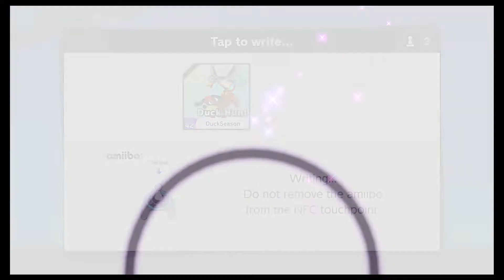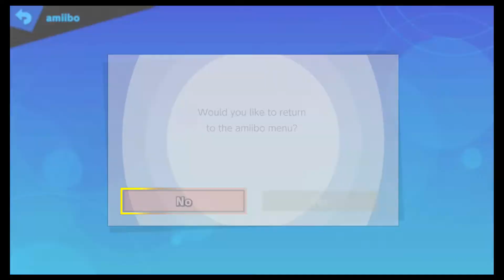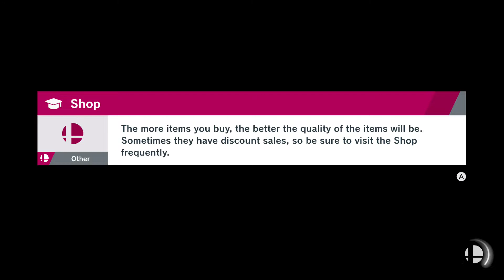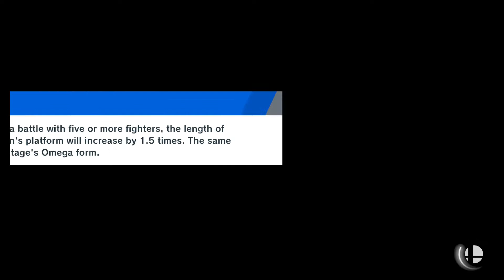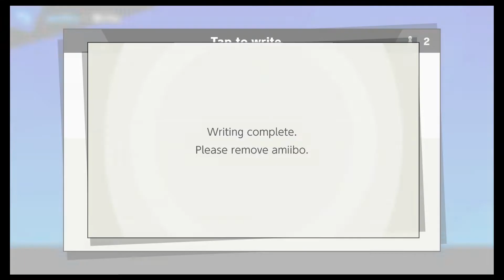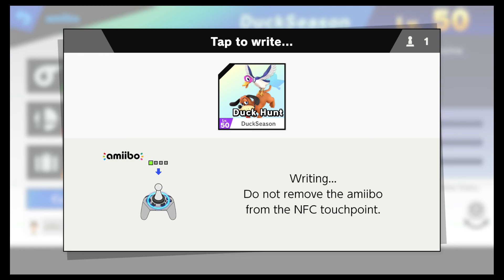Amiibo Training With LML! How to Train a Duck Hunt Amiibo! (Request #1!)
Today I train A Duck Hunt Amiibo! This is my Vanilla Duck Hunt that I have been using in tournament! This video is a Request made by a couple folks at the SUAL Server! So if you've ever wanted to train your Duck Hunt Amiibo, well You're gonna find out in this video! So sit back and Enjoy the ride! Oh! I've Also been trying to Start a Duck Hunt Revolution right now in the Amiibo Scene! I'd love to have people join me with that! :) I'm always looking to recruit new members!

Here's also A couple Links to Amiibo Servers if you're interested in Joining the Competitive Amiibo Scene!